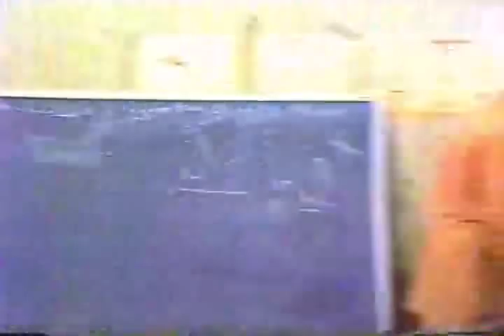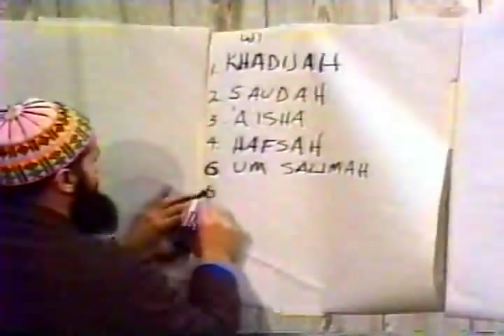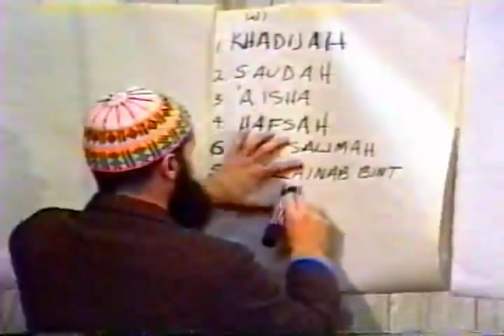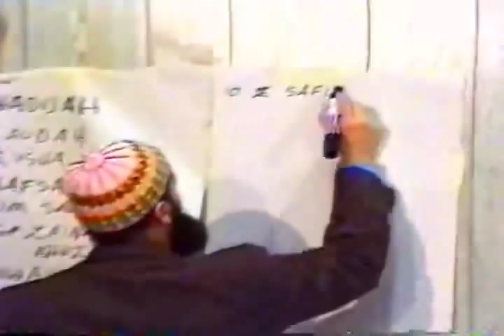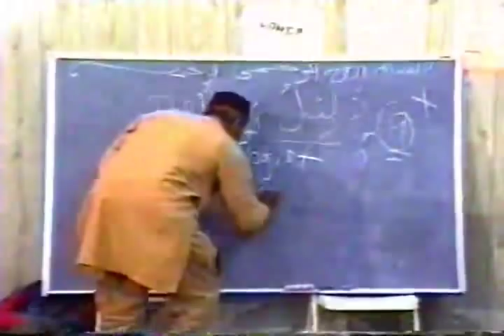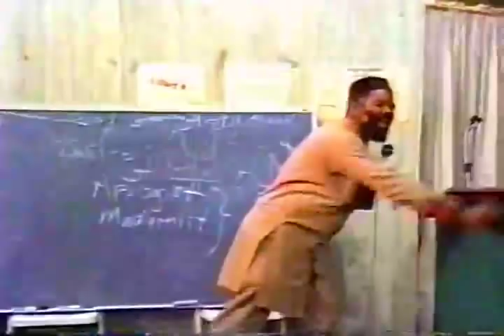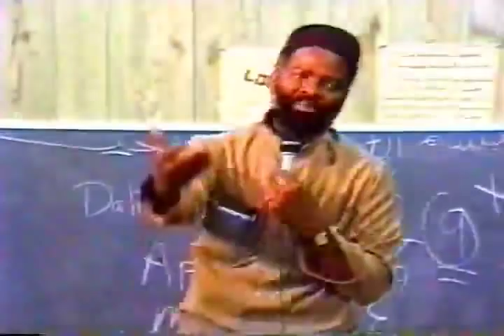Polygamy & Islam | Imam Siraj Wahaj (Part 1)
Imam Siraj Wahaj talks about Polygamy & Islam